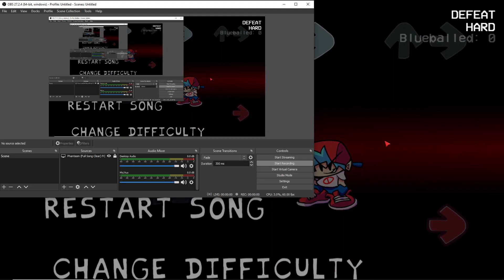Defeat Remix (FNF Vs Impostor: Black Betrayal)